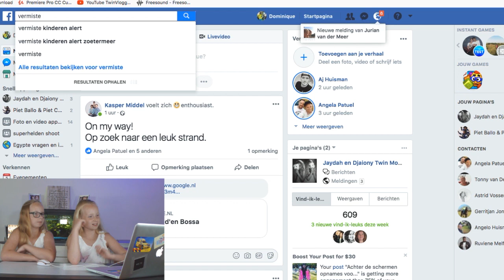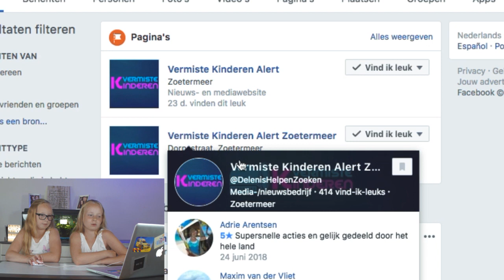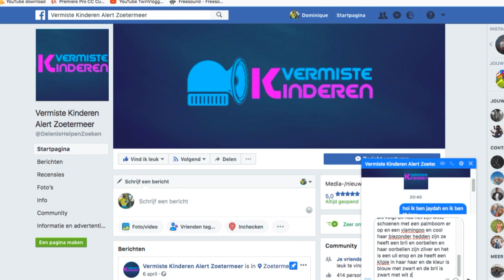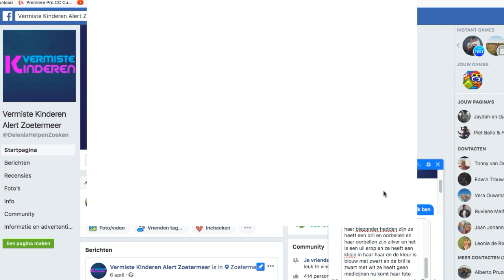Vermiste kinderen Alert uitleg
Er is ons gevraagd door de Facebook pagina Vermiste Kinderen Alert een uitleg video te maken hoe er een melding gemaakt kan worden van een vermissing van een kind. Dit hebben wij gedaan en is in de volgende video te zien.

Tijdens het maken van deze video hebben wij Djaiony ook daadwerkelijk als vermist opgegeven. Dit heeft erin geresulteerd dat er in tijd van 3 kwartier meer dan 200 x gedeeld is door heel Nederland en dat het bericht door meer dan 2000 personen gezien is.

Dit geeft aan dat het medium social media en facebook kan helpen bij het zoeken naar vermiste kinderen.

Neem aub een kijkje op de verschillende social media pagina's van deze geweldige groep en abonneer of like de pagina en help zo mee met het zo veel mogelijk aandacht geven aan vermiste kinderen want dat mag en kan natuurlijk niet.

Belangrijkste zaken:

Naam
Woonplaats
Geboorte datum
Lengte
Vermist sinds.
Kleding
Laatst gezien (Tijd, plaats)
Bijzonderheden (uiterlijk, medicatie, zorg)
Meest recentelijke foto

Groetjes en –xXx- van ons!